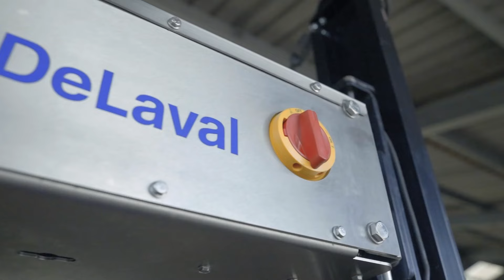DeLaval | Cepillo Rotativo para Vacuno de Carne DeLaval SBB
¡Que ninguna vaca 🐮 se quede sin su cepillo!
En DeLaval ampliamos nuestra gama de cepillos para vacas con el nuevo cepillo rotativo DeLaval SBB para vacuno de carne 🔝🔝
🔹Nuestro cepillo más robusto
🔹Gran alivio del estrés y masaje muscular
🔹Funciones de seguridad inteligente
🔹Materiales de primera calidad que lucen en cualquier establo